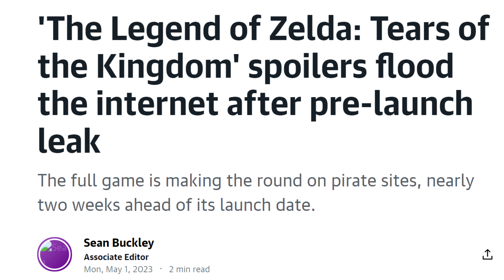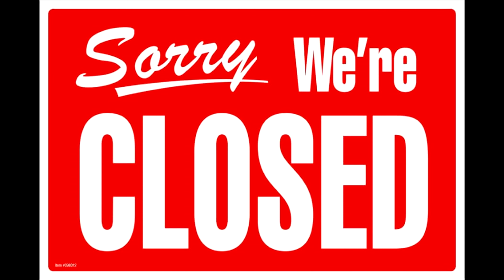Nintendo is taking down ALL emulators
They won't stop with Yuzu, they don't care about preserving legacy media.